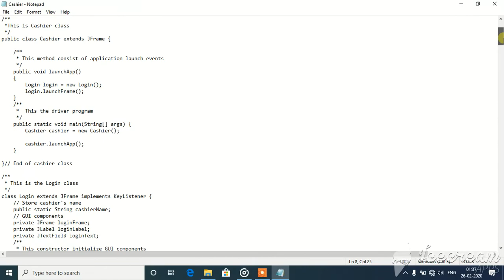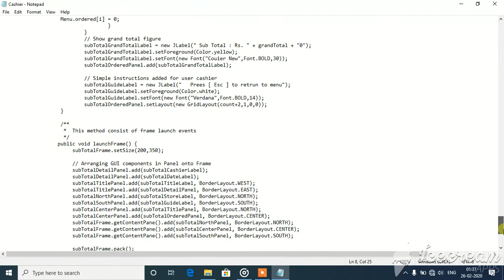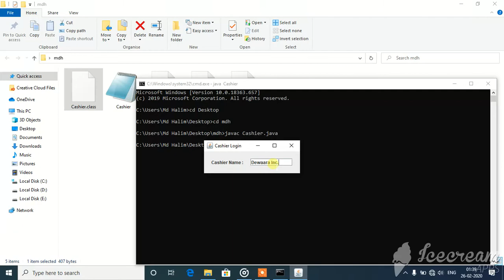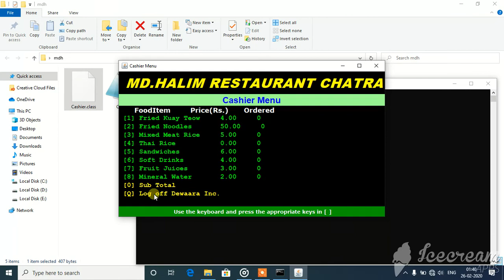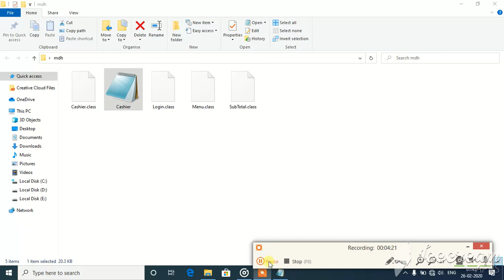Java GUI // Food Order Bill (Cashier)